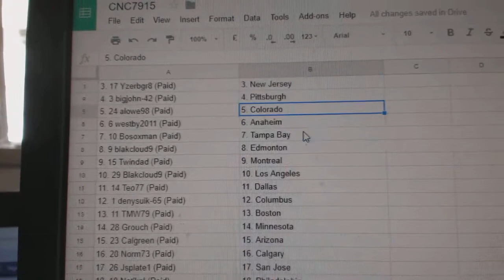Team Randoms - C&C GB #7915